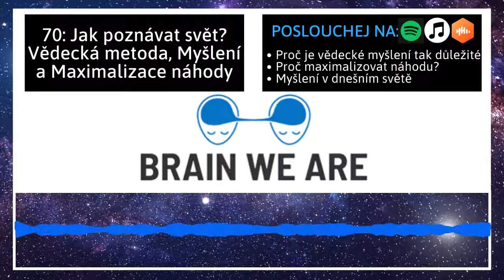70: Jak poznávat svět? Vědecká metoda, Myšlení a Maximalizace náhody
POSLECHNOUT SI NÁS MŮŽETE I NA VAŠÍ PODCAST APPCE, CASTBOX, SPOTIFY, NEBO ITUNES!

Je vědomí jenom zabalený štrůdl? Rodíme se do světa jako nahá nemehla, která ani nevědí, jak se zde ocitla. Prvních pár let narážíme do zdí, ochutnáváme hlínu a obtiskáváme do sebe okolní svět. Tak rozlišujeme mezi tím, co je užitečné a co je nebezpečné. Později se naučíme i mluvit a s jazykem ve světě objevujeme i zmatení. Co je pravda? Co je lež? Jak vznikají myšlenky? Komu máme věřit a podle jakých pravidel se řídit? Ve dnešním dílu se bavíme o nástroji, který nám změnil život. Je to vědecká metoda, logika a otevřenost. Vědecká metoda je způsob myšlení, kterým se snažíme vybírat a testovat možnosti, které ve Vesmíru a ve světě obecně fungují. Ale znamená to, že se zavřeme před vším, co nemá vědecké důkazy? Existuje vědecká metoda i pro Boha? Jak vypadá psychedelická realita? O tom a ještě více se dozvíte ve dnešním dílu mozkového podcastu s lahodícím zvukem z nových mikrofonů! Moc děkujeme, že jste s námi a přejeme příjemný poslech.

Čtěte naše články na Codeoflife.cz
Podpořte nás jednorázově nebo na startovači

Minutáž:
1:00 Vznik podcastu Brain We Are
4:00 Podcast jako nástroj sebe-zlepšování - Show your work
9:00 Rozšiřování tématického zaměření a zájem o věci
11:00 102. Výročí Richarda Feynmanna
21:00 Otevřenost a kritická mysl
25:30 Strach ze zavřenosti
27:00 Jak uvěříme myšlence?
31:00 Vědecká metoda
35:00 Nedogmatičnost a nevědomost jako potenciál poznání
1:04:00 Placebo a jeho síla
1:09:00 Naděje a kultivace nových myšlenek a pocitů